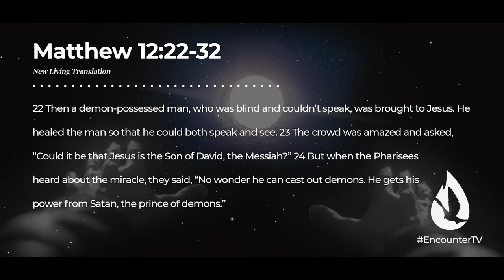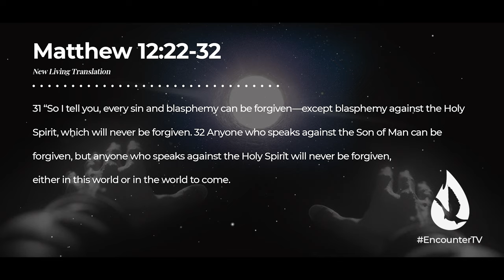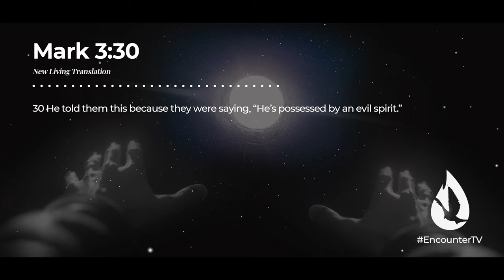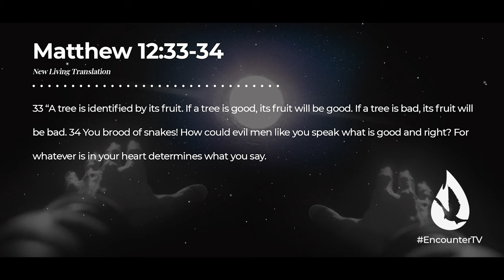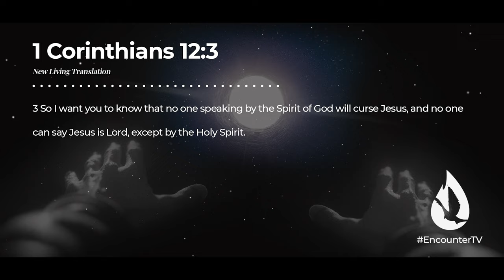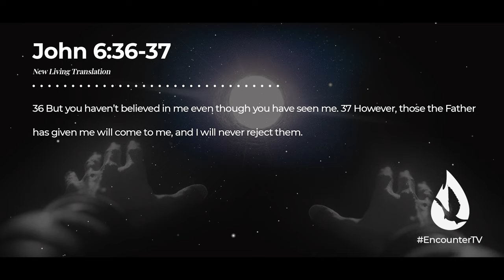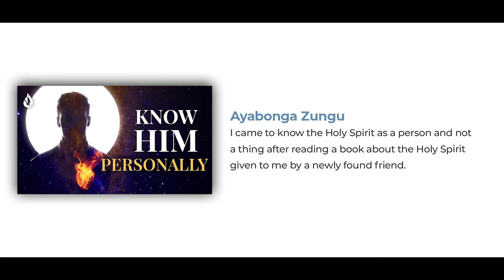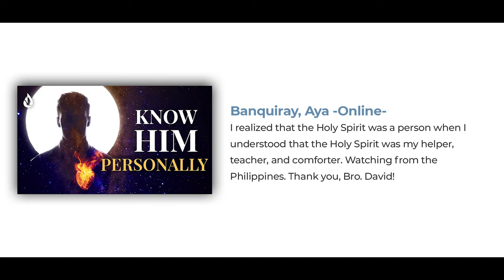Have I Committed the Unpardonable Sin? - The Blasphemy of the Holy Spirit Clearly Explained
Filled with fear and dread, many believers wonder, "Have I committed the unpardonable sin?" In this simple and easy-to-understand teaching, David Diga Hernandez gives a clear explanation of the blasphemy of the Holy Spirit and shows you how to know whether or not you’ve committed the unpardonable sin.

If you enjoyed this, you’ll love “Don’t Grieve the Precious Holy Spirit” to watch now,

Video Chapters:

00:00 - Intro
00:30 - Three Foundational Truths
2:08 - Understanding the Blasphemy of the Holy Spirit
5:23 - Analyzing the Pharisees' Accusations
7:17 - "Blasphemy" Defined
8:58 - The Roots of Blasphemy of the Holy Spirit
13:02 - No Interest in Being Forgiven
16:52 - Prayer
17:59 - Question for Conversation
18:12 - David Reads Your YouTube Comments
19:16 - Offering